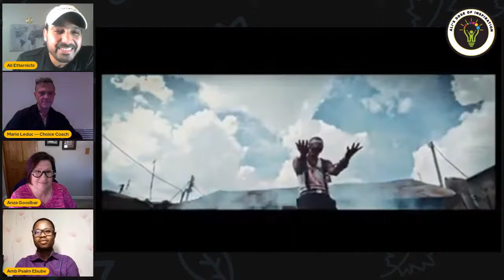Humanitarian Issues advocate —Speakers Psalm Ebube Ali Ettarnichi Mario Leduc Anza Goodbar